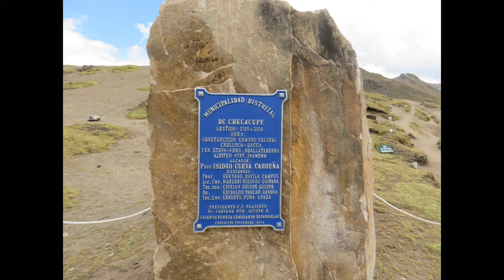MONTAÑA SIETE COLORES vídeo completo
MONTAÑA DE 7 COLORES - RUTA CHECACUPE.
TE LO MOSTRAMOS TODO.

A MINUTOS DE LA CARRETERA ASFALTADA, SE DESVÍA POR EL VALLE DEL SALCA Y LUEGO UN SEGUNDO DESVIÓ QUE SUBE A LA COMUNIDAD DE ALPAKEROS PALCCOYO.
HAY QUE PAGAR EL INGRESO.
LUEGO 20 MINUTOS PARA LLEGAR AL MISMO LUGAR DE SIETE COLORES. NADA DE CAMINATAS. Y A DISFRUTAR ESTA MARAVILLA DE NATURALEZA.

ESTA MARAVILLA MUESTRA:

1.- ALPAKAS, LLAMAS Y GUANACOS.
2.- EL BOSQUE DE PIEDRAS
3.- TRES MONTAÑAS DE 7 COLORES Y OTRAS PEQUEÑAS DE LAS MISMAS TONALIDADES.
4.- LA GRAN MURALLA DE LOS 7 COLORES
5.- LA CORDILLERA DEL AUSANGATE.
6.- LA PUNA EN TODO SU ESPLENDOR.
7.- HITOS DE PIEDRA y CASA DE ALPAQUEROS.

TODO ELLOS AL PIE DE CARRETERA Y CON GUÍA TURÍSTICO O SIN ELLA, SON LOS SIETE MAGNÍFICOS REGALOS DE LA NATURALEZA. EN ESTE VÍDEO TE LA MUESTRO, CON BELLAS INTERPRETACIONES MUSICALES ANDINAS.

DISFRÚTENLO.